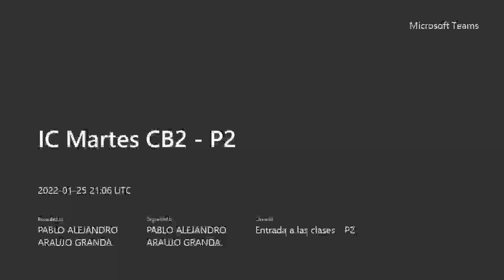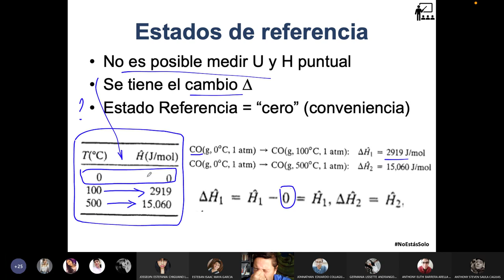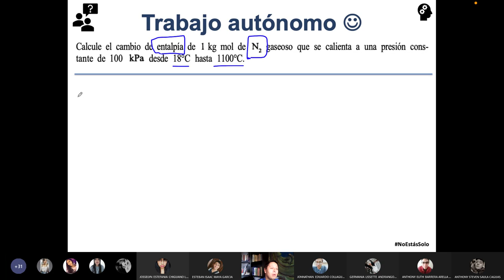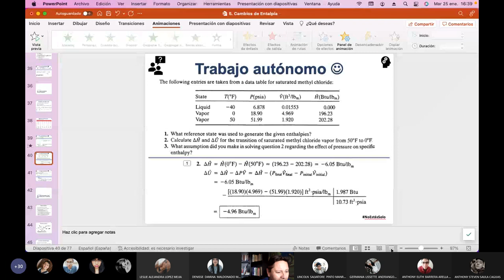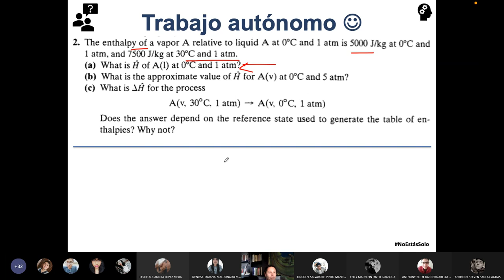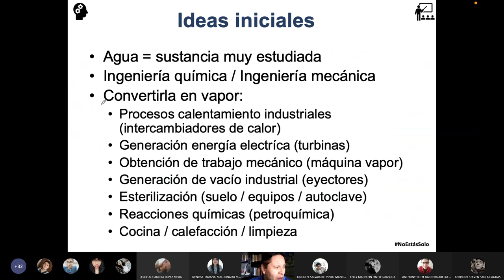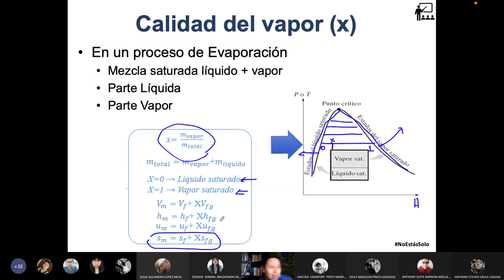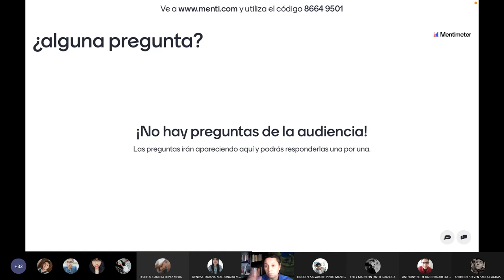IC Martes CB2 P2 - Tablas de vapor para el H2O - 2022.01.25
Hablamos sobre las cartas de vapor, del agua naturalmente. Incluso se habla del diagrama de Molier.